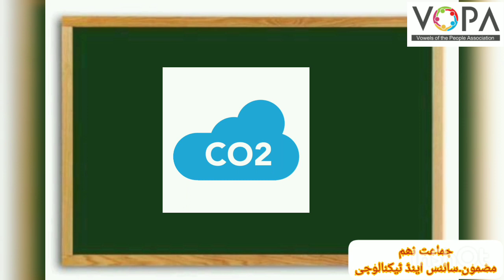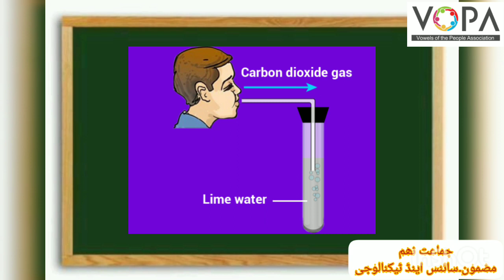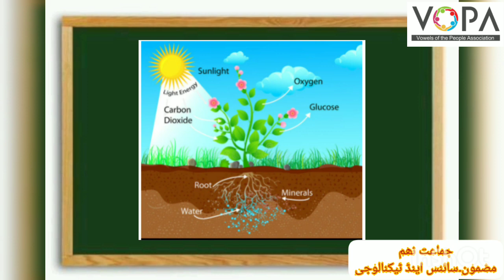9th | Science | Chap no.13 | کاربن : ایک اہم عنصر | V3 | Vschool